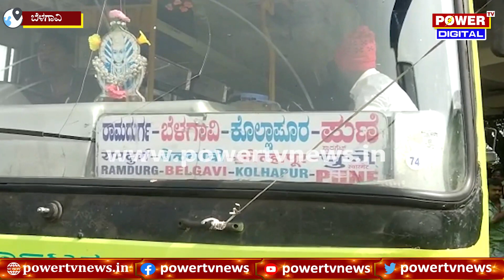Belagavi : ಮಹಾರಾಷ್ಟ್ರದತ್ತ ಮತ್ತೆ ಎಂದಿನಂತೆ KSRTC ಬಸ್ ಸಂಚಾರ | Power TV News